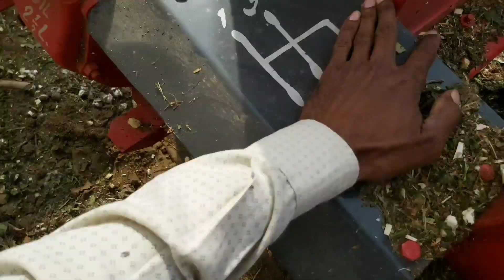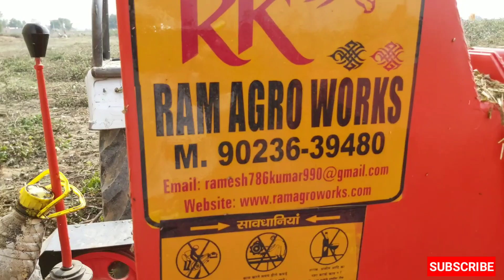कॉटन की लकड़ियां काटने की मशीन बहुत ही शानदार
Agriculturefarmer

Download Tradeindia App.
 Earn 300 reward points.

ऐसा_जुगाड़ आपने आज तक नहीं देखा होगा

Deshi_jugad
desi_jugad

निरे पलर कि ट्रॉली भरने की एक
नईतकनीक जो अगर आपको पसंद आये तो शेयर अवश्य करें ट्रैक्टरजुगाड़address Sandeep Kumar Bishnoi

 agriculture farmer YouTube channel Oner Sandeep Bishnoi Rajasthan

WELCOME to AGRICULTURE FARMER

💝💝💝AGRICULTURE FARMER 💝💝💝

👆link

This channel is related to FARMING videos